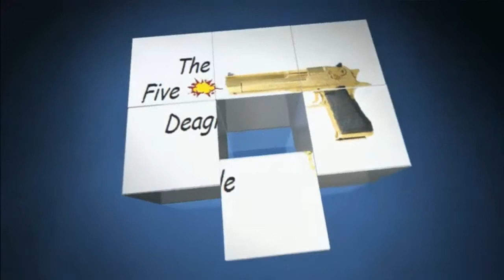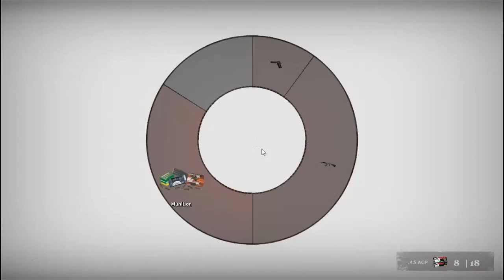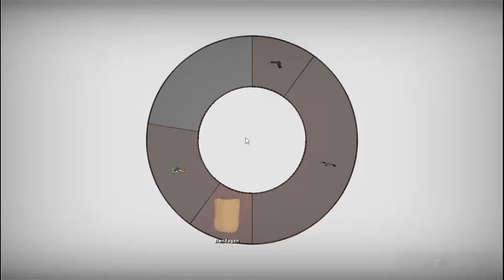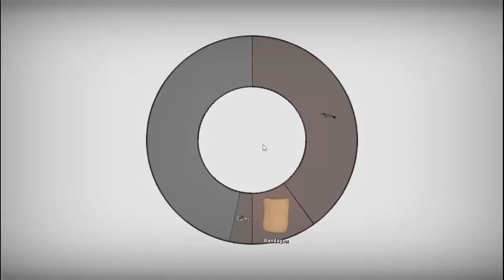Let's Play No more room in hell #001 - Die Mission | HD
TheFiveDeagle
Game:No more room in hell
Spieler:Rene

Die IP von unserem eigenen TeamSpeak³ Server
► thefivedeagle.selfhost.eu